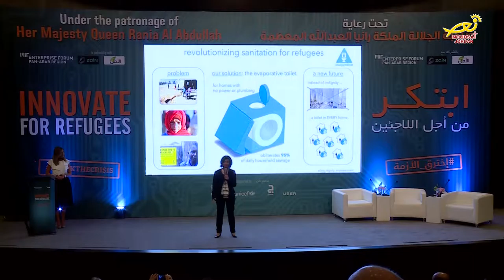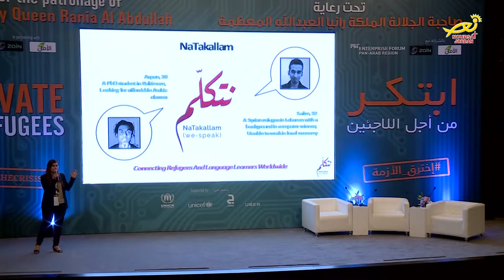نورسات الأردن : تقرير - برعاية جلالة الملكة رانيا العبدالله توزيع جوائز إبتكر من أجل الاجئين